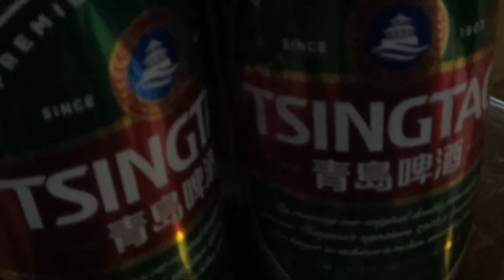The equivalent of Quickie Mart food in Xian China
We ended up getting skewers from a little corner grocery store in Xi'an China. Who knows how long they had been there. Even though it was Chinese it still had that convenience store flavor.